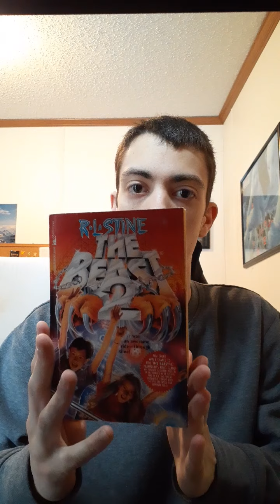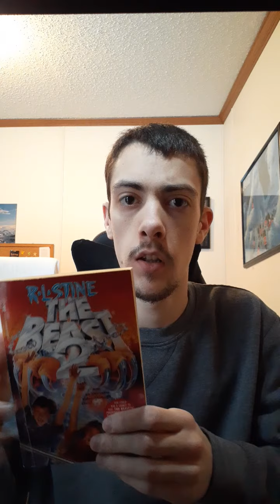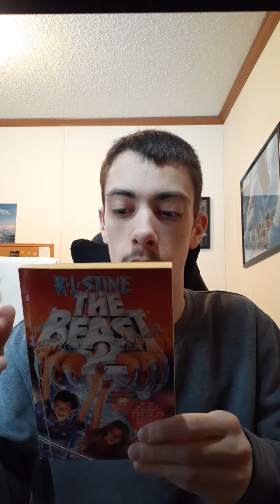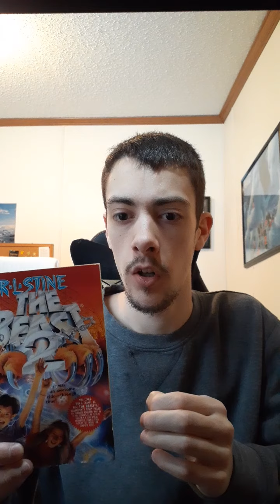The Beast 2 by R.L. Stine (Book Review)